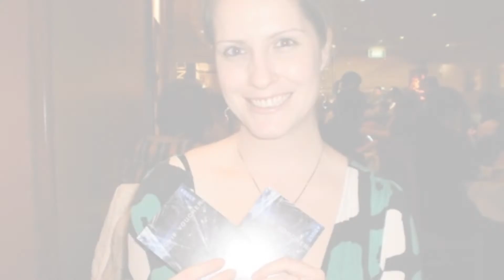people2people Footy Tipping Winners 2011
During the NRL season in Australia people2people co-ordinate a footy tipping competition. Each week over 800 people participate. There are weekly prizes and three major prizes. 2011 was our biggest competition ever and this is a collage of photo's of our winners.